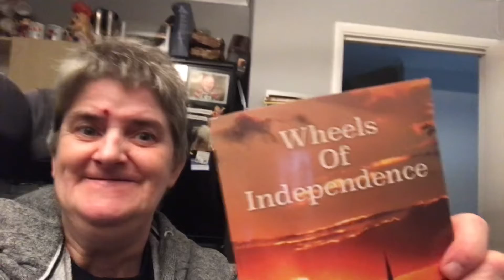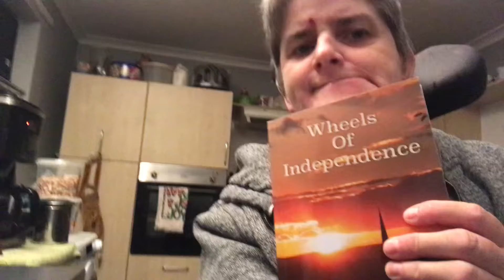My Amazon book, Wheels of independence came today by my friend Suzi looking forward to reading it 📖